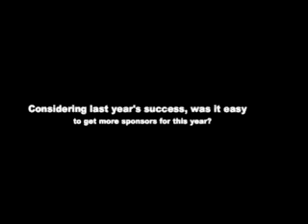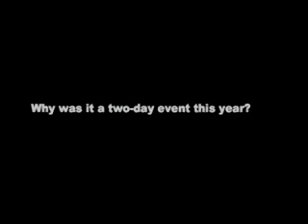Webhosting Day 2007 - Interview with Thomas Strohe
WHIR TV sat down with Thomas Strohe, president of Intergenia and chairman of Webhosting Day 2007 while in Germany.